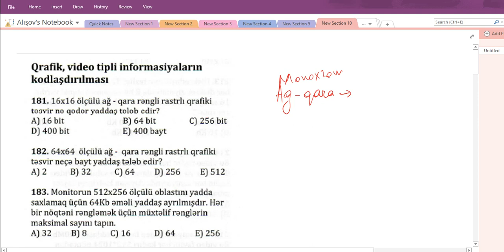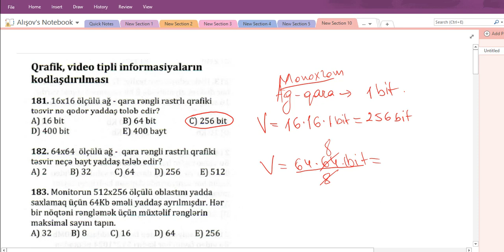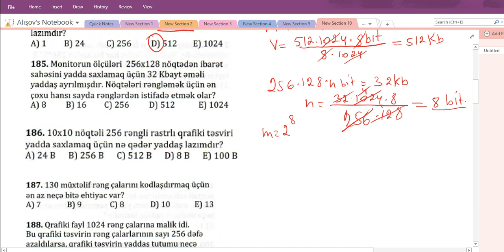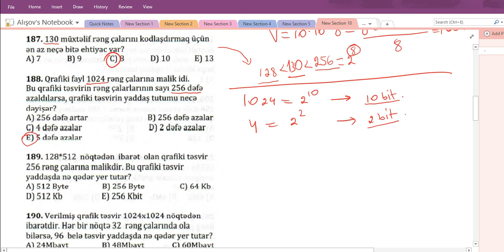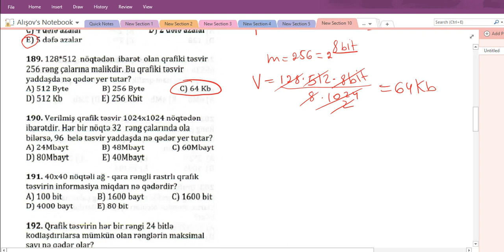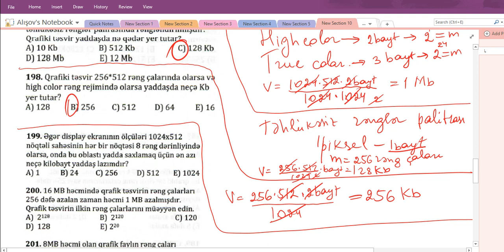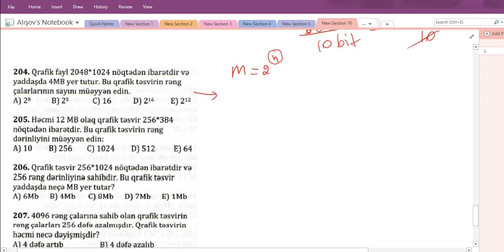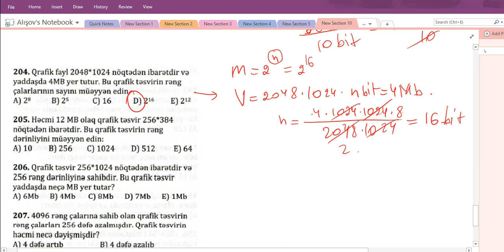Qrafik informasiyanın kodlaşdırılması(İPG yeni nəşr)